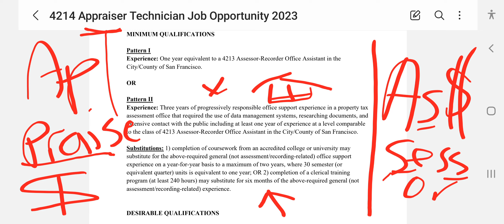assess vs appraise